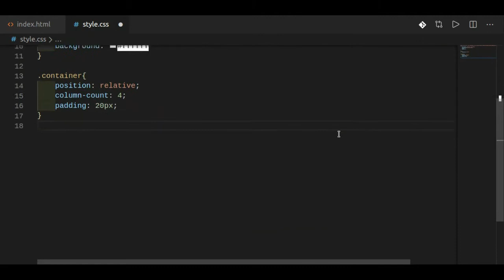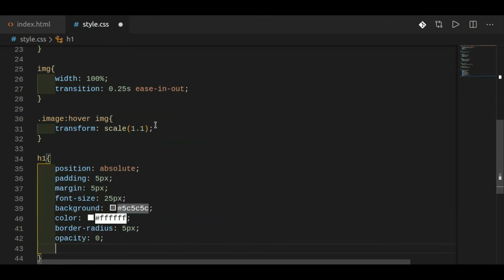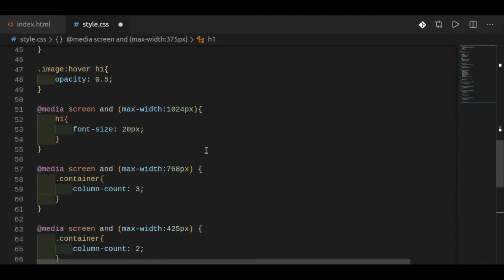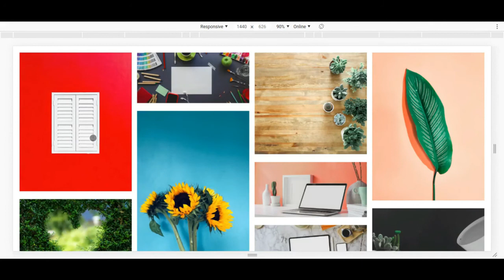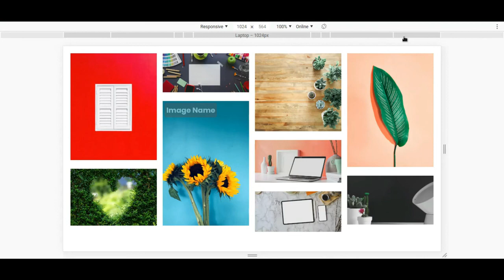Responsive Image Gallery using Html CSS _ Awesome Masonry Layouts | NsCube Tech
NsCube Tech is your source for learning everything related to Web Development, App Development, Python and much more in Hindi.

In addition to offering high-quality courses, NsCube Tech is also a leading Web/  Mobile App  company in India, trusted by top brands.

🎯 App Development
🎯 Python